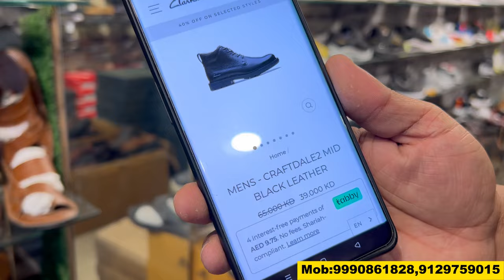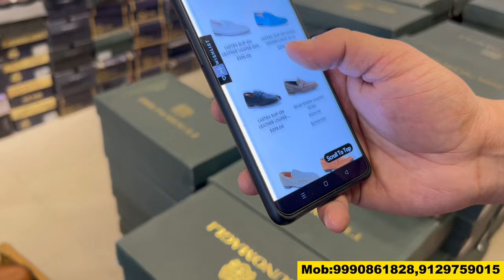100% original leather shoes | High end brands | shoes starting from Rs 699/- | Shoeliberty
100% original leather shoes | High end brands | shoes starting from Rs 699/- | Shoeliberty

Shop Name --SHOELEBRITY
ADDRESS - G 76 C MAIN ROAD SHAHEEN BAGH NEARBY KARIM'S RESTAURANT AND ZOOBY KITCHEN
METRO KALINDI KUNJ

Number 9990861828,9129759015